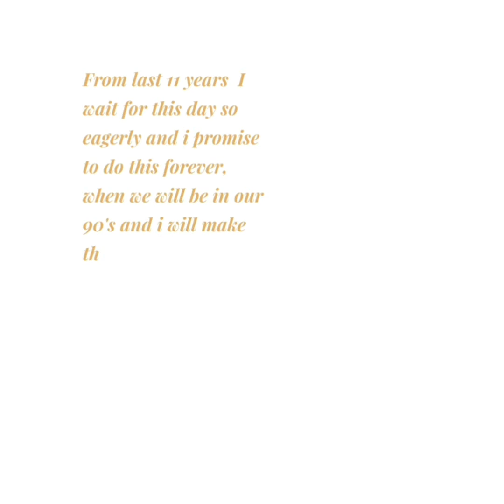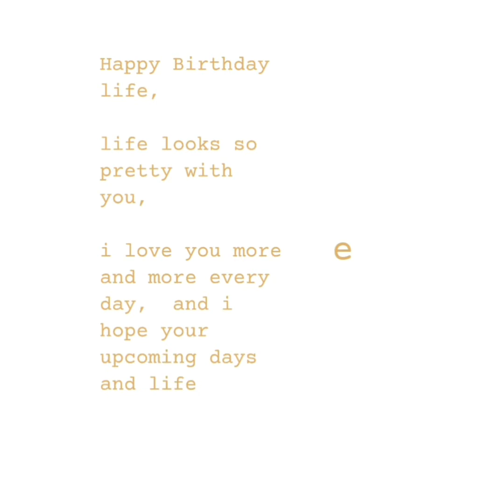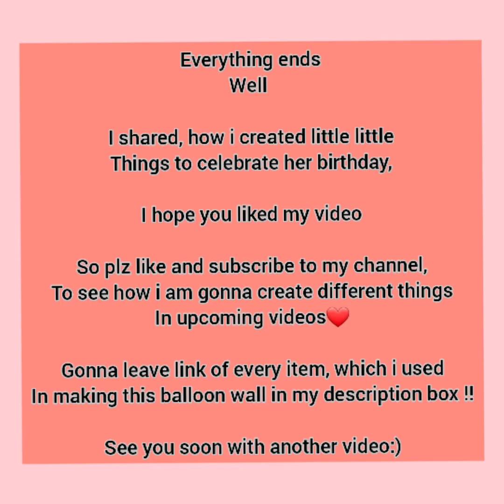Celebrated Bestfriends Birthday in little creative way 🌈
Here is a glimpse of how i celebrated my Bestfriends birthday with little,little efforts
and made it special for her !!

minimal material required to make a prettt balloon wall..

*Pastel balloons 150 pieces*

*Double side pasting hook*
Any hardware or stationary market near you !!

*Balloon glue dot*

*Balloon garland strip*

i really hope you guys liked my video,